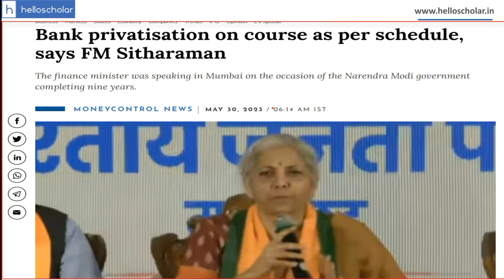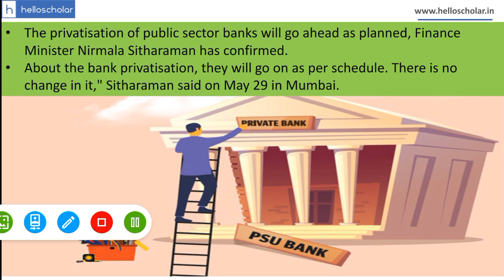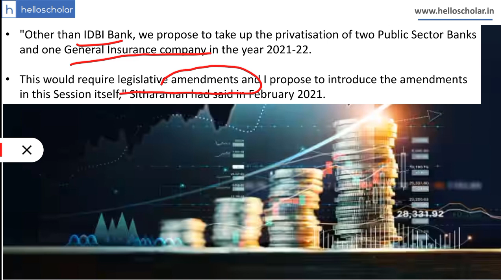Bank Privatization will happen as per schedule, says Finance Minister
Finance Minister Nirmala Sitharaman has affirmed that the planned privatization of public sector banks will proceed as scheduled. Speaking to the media on May 29 in Mumbai, Sitharaman stated, “There is no change in the bank privatization plans; they will continue according to the predetermined timetable.” This announcement was made on the occasion of the Narendra Modi government’s completion of nine years in power, as the finance minister addressed the media in the country’s financial capital.